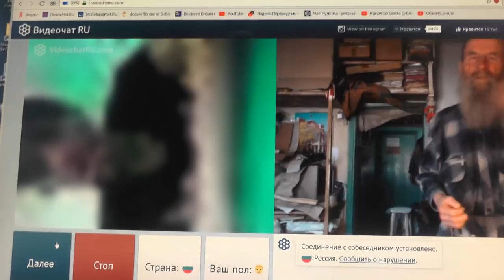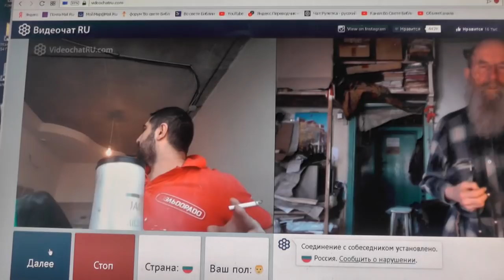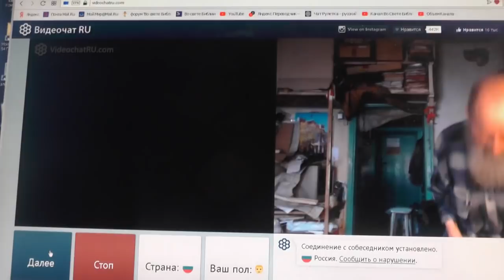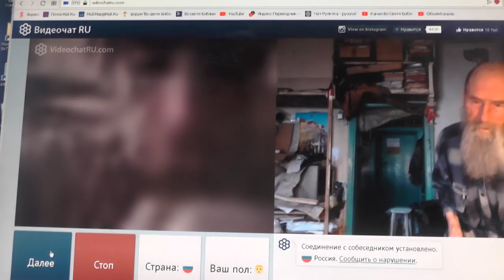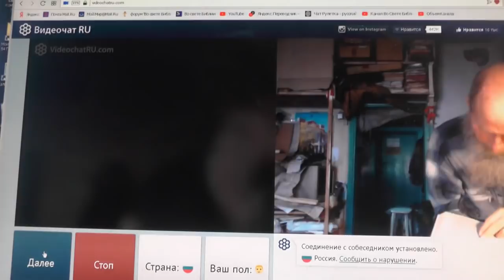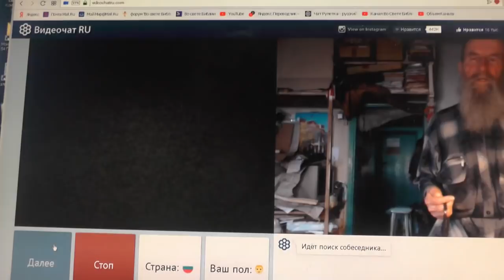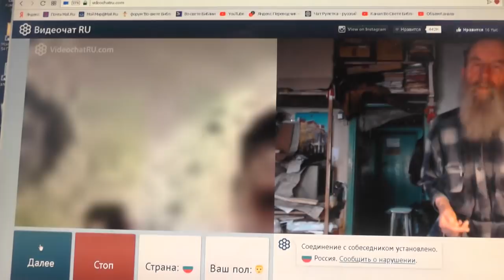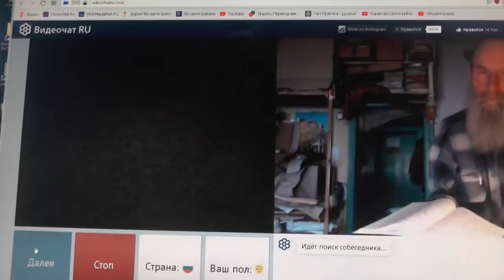№120. Мих. 7:4 Лучший из них как терн, и …хуже колючей изгороди, 24 Март. 2019